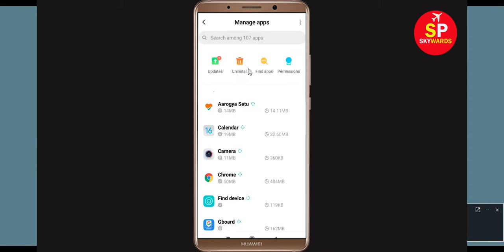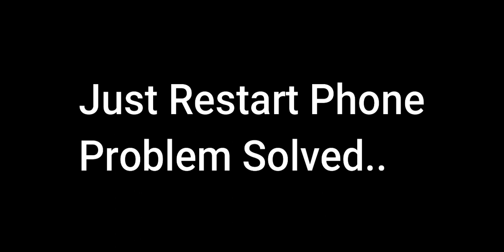MeMe Live App Keeps Stopping Error In Android & Ios - App Not Working Problem Solved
How To Fix MeMe Live App Keeps Stopping Error In Android & Ios - App Not Working Problem
Let's get to know some solutions that you can do whenever your FaceboMeMe Live app keeps stopping Error on your Android smartphone.

1). Check for updates. Running the earlier version of FaceboMeMe Live can cause the error, one of which is it keeps stopping. ...
2). Clear RAM. ...
3). Restart your phone. ...
4). MeMe Live app Clear cache and Clear Data

5). Reinstall MeMe Live application.